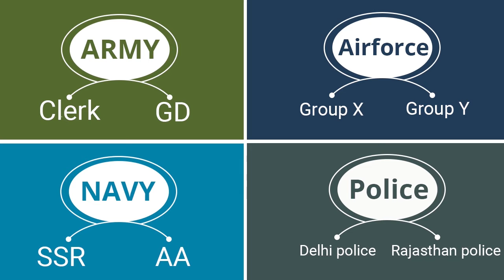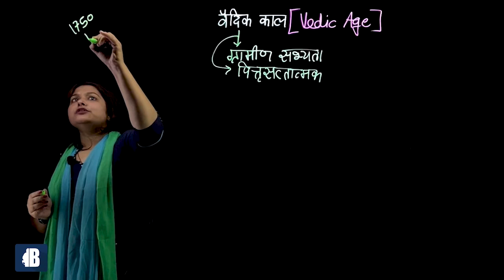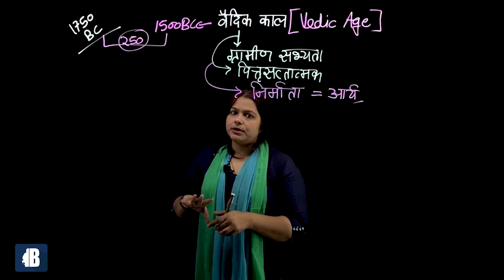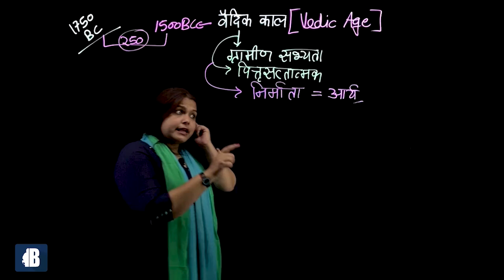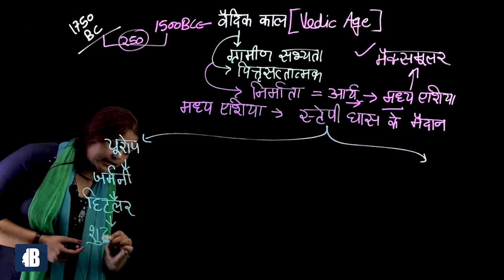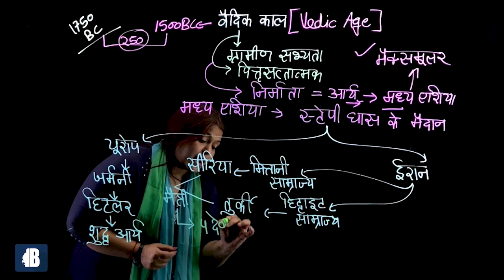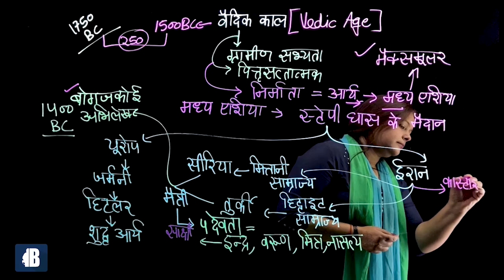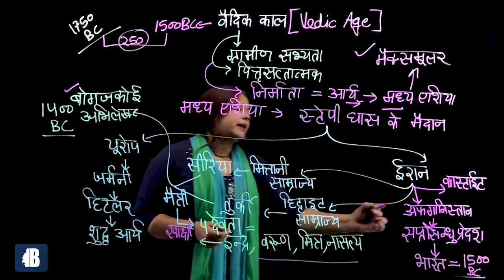Vedic Period | Indian History | वैदिक सभ्यता | इतिहास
Welcome to BlackCat Academy!

This video is helpful for all those students who are preparing for competitive examinations related to defence like CDS, AFCAT, CAPF, Air Force X & Y Group, NDA, Navy & Police examinations.